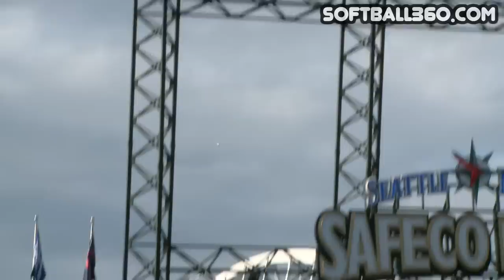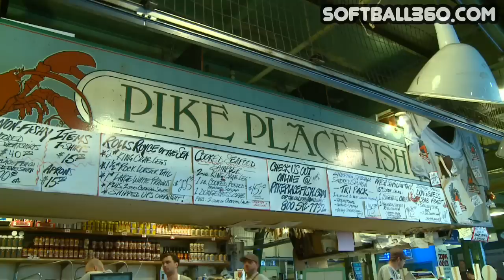Softball 360 - Bombers Seattle - EP 908 - Act 4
The Long Haul Bombers have brought their home run derby storm to Seattle's Safeco Field.  The undefeated Teams Miken and Easton are battling each other for the first time this season.  Who will come out on top, and keep the zero in the loss column?